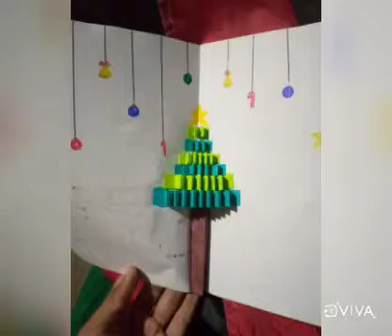Std :3 X mas celebration